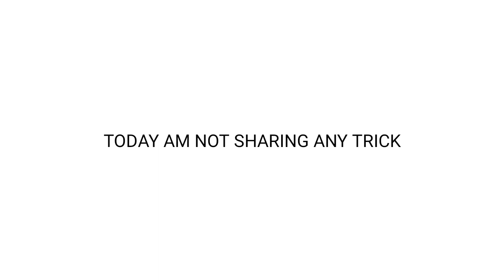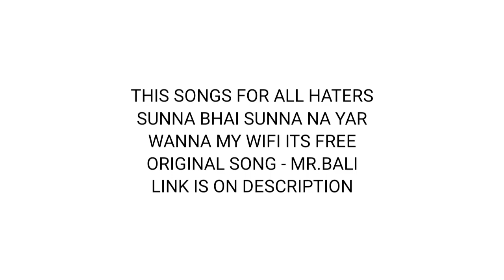*UPDATED* JORETH MOD V1.043.03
Hiya people am back with another avakin life tricks fyber video,
This Trick is NEW FYBER OFFER TRICK FOR EARN AVACOIN 2020 | AUGUST

i know its hard to make avacoin in avakin right now reason is because tapjoy has been removed and AVAKIN don't provide coin so easy in games,

so many people was trying to use VPN for get high FYBER OFFERS in there OFFERWALL but unfortunately VPN don't work for FYBER OFFERWALL and no one wants to actually PURCHASE AVACOIN, so that's why i have bring new FYBER OFFERS TRICK AND GLTICH for AVAKIN LIFE player so they can easily EARN AVACOIN in AVAKIN LIFE and by those coin it will be easy to PURCHASE anything from store

In this video am explaining everything to how to get high offer in fyber Offerwall for that you have to use my application which is available on my website, and Website link is down below you can check there, watch
video carefully and download application and vpn from my website.

in next video i will explain you how to report fyber offer and how to complete fyber offer's, my Trick will be different from other and unique so if you haven't SUBSCRIBE my youtube channel so do it now, fyber Offerwall really a good resource for avakin life so you can easily earn million of avacoin in avakin life.

FOR MORE INFORMATION OR VIDEO'S

•FYBER OFFER TRICK

•HOW TO PREVENT YOUR ACCOUNT FROM HACKER

•AVAKIN LIFE BADGE

•AVAKIN LIFE TAPJOY TRICK

•AVAKIN LIFE GLITCH AND TRICKS

•AVAKIN LIFE TUTORIAL

•AVAKIN LIFE HACK

•AVAKIN LIFE REVIEW

•AVAKIN LIFE AVACOIN

TY FOR SUPPORTING ME

am not owner of this song song ownership is of bali am just using as background music